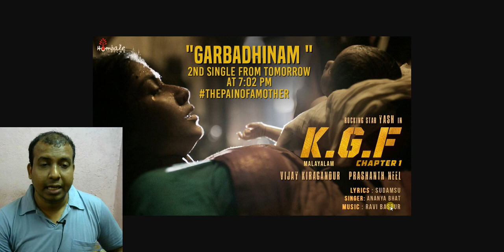After Salaam Rocky Bhai KGF 2nd Song Garbadhinam Will Out Tomorrow At This Time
After SalaamRockyBhai KGF 2nd Song Garbadhinam Will Out Tomorrow At This Time